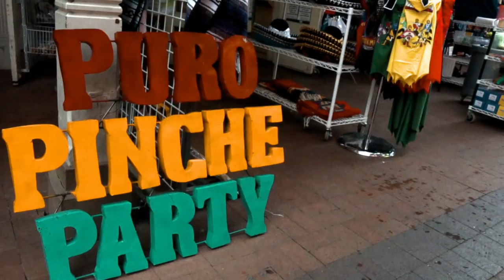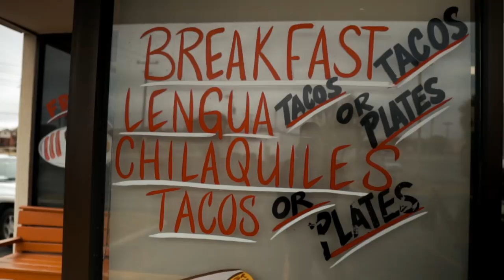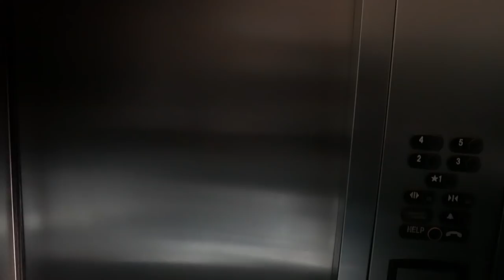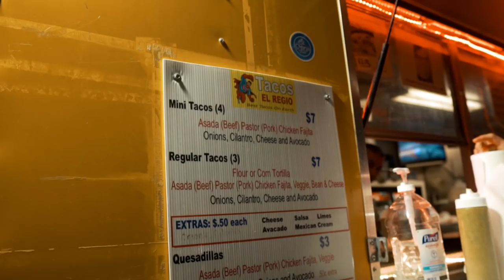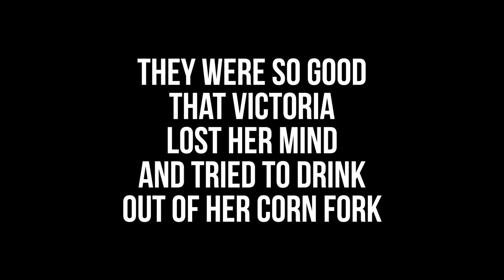WHY WE LEFT SAN ANTONIO